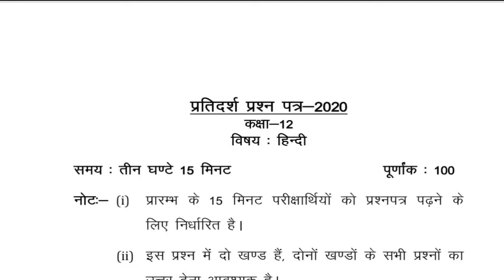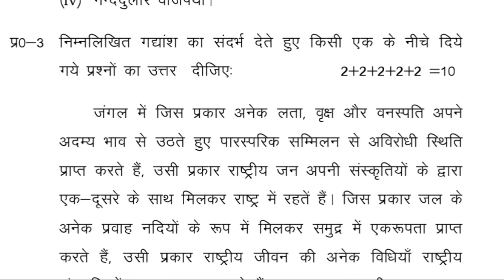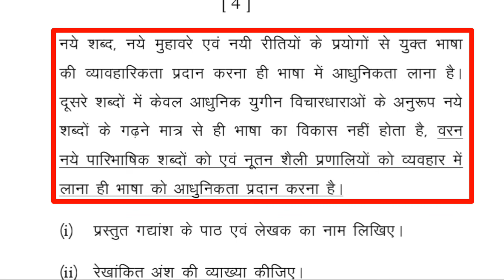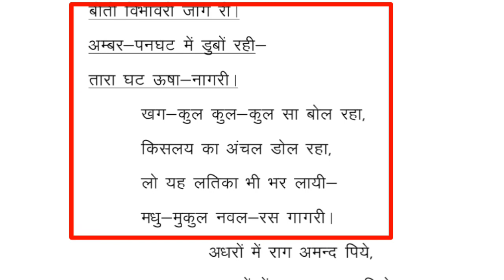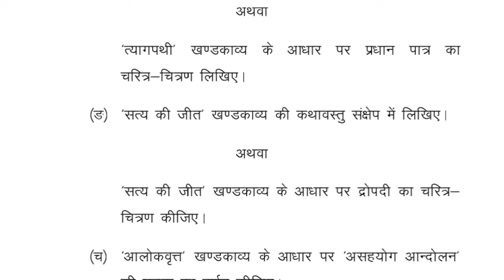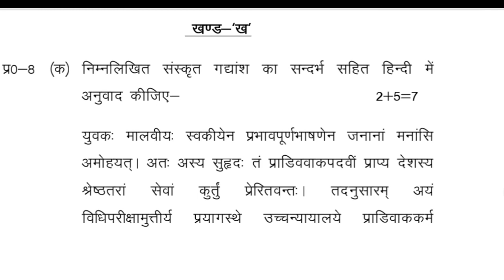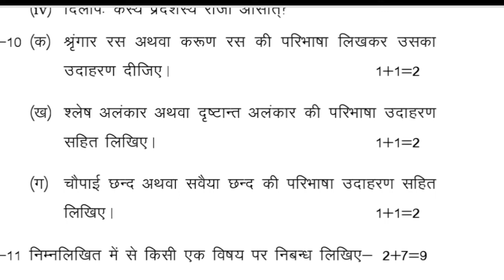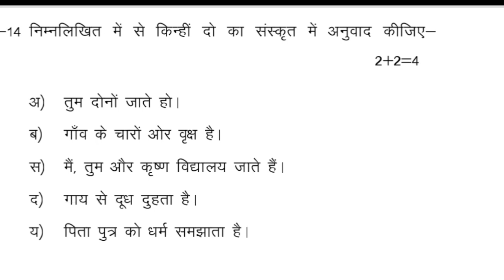Half Yearly Exam Class 12 Hindi Model Paper 2022-23 | Up Board Exam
12th Halfyearly exam paper  October 2022-23 असली पेपर,/ samany hindi,/ up board Ardhvarshik paper

अर्धवार्षिक में आया हुआ पेपर का फुल सलूशन यूपी बोर्ड छमाही परीक्षा 2022 23 में आए हुए पेपर का हल